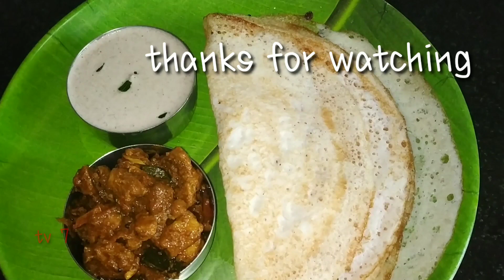అటుకులతో అట్టు ఒకసారి చేస్తే ఎప్పుడూ ఇవే చేసుకుంటారు || Atukula Attu || Poha dosa | tv 7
How to make poha dosa easy and simple in telugu tv 7